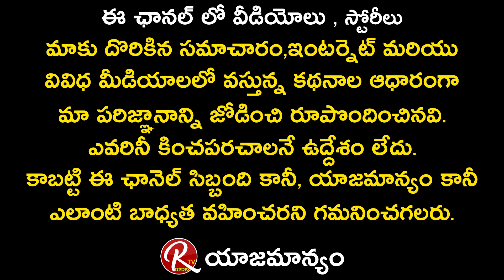Hero Srikanth About Maa Election | Exec.Vice President | Manchu Vishnu Vs Prakash Raj | RTV Telugu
Hero Srikanth About Maa Election

Exec.Vice President

 Manchu Vishnu Vs Prakash Raj